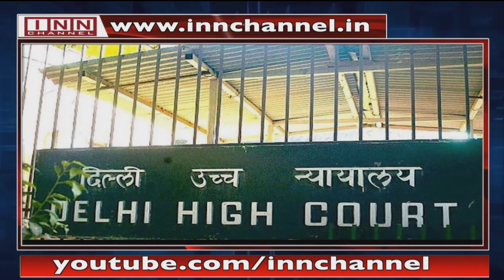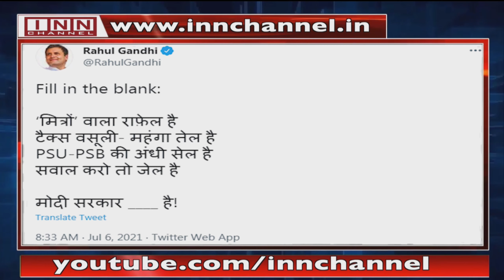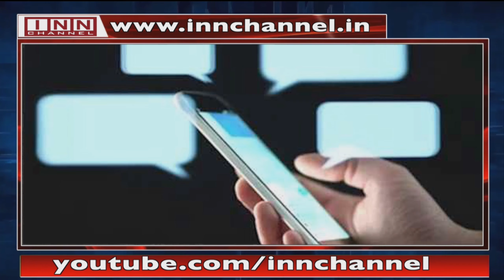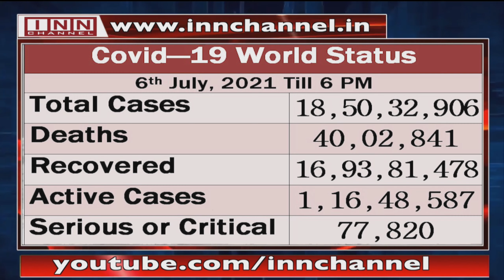6th July 2021 Khaas Baat With Shaik Ahmed Ali